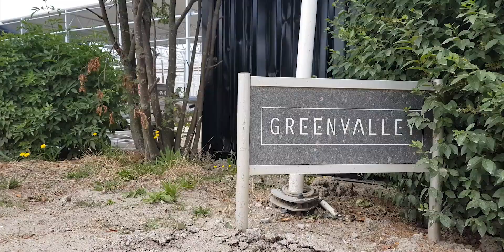Royal Brinkman installeert | Tomatenkwekerij Greenvalley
Royal Brinkman is niet alleen leverancier, maar ook adviseur en installateur voor de glastuinbouw. Vanuit deze rol leveren we water- en elektrotechnische installaties over de hele wereld, zowel bij nieuwbouwprojecten als bij renovatie van bestaande kassen. Meer weten?

Eén van de nieuwbouwprojecten waarbij Royal Brinkman betrokken is, is de nieuwbouwkas van Prominent teler Greenvalley in de Lier. De oude kas - die nodig aan vervanging toe was - is gesloopt, zodat er een nieuwe kas gebouwd kon worden.

Royal Brinkman heeft bij dit project de gehele WEK installatie gedaan, de water- en elektro technische installatie en alle meet- en regeltechniek (klimaat).

Leendert Vaandrager, teeltmanager bij Greenvalley, kijkt in deze video terug op een fijne samenwerking en het afronden van een fantastisch project. "De samenwerking met Royal Brinkman is goed verlopen, het is gewoon een zeer betrouwbare partij  hebben in samenwerking met alle andere betrokken partij en ook de ervaring van andere telers waren zeer positief."